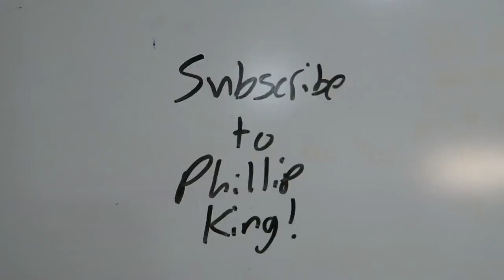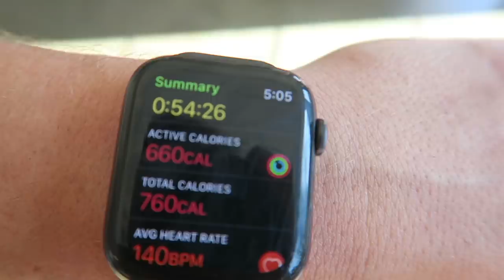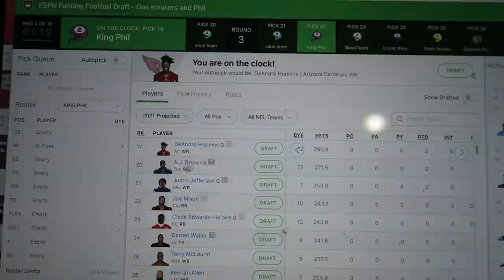First Day Of School At Indiana University!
A day in the life of the first day of classes at Indiana University.